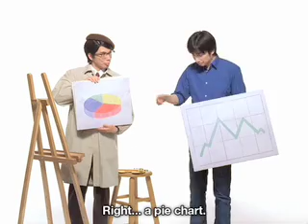Japanese Get A Mac CM 11 Subtitled "Artist"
Japanese version of the popular "Hi, I'm a Mac" commercials featuring comedy unit Rahmens. Please enjoy the new full screen version!